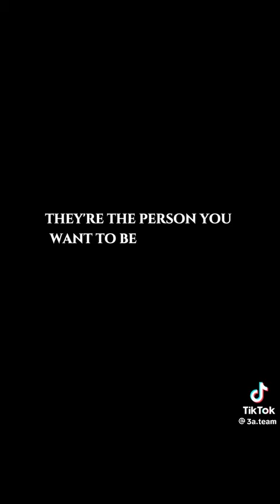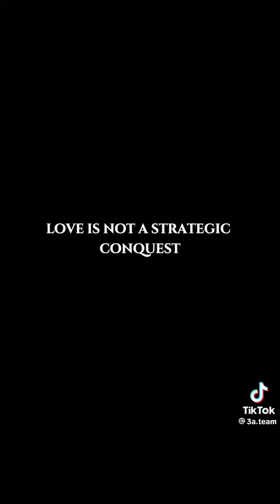September 15, 2023